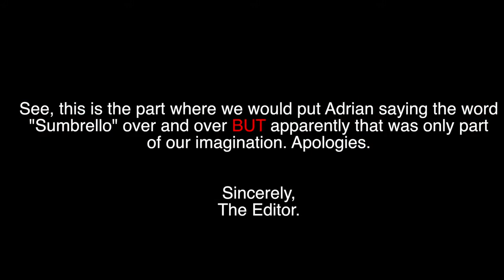Adrian Asks: The Bloopers Special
Video by Dylan Ashcraft, Adrian Keeney and Sydney Lynch